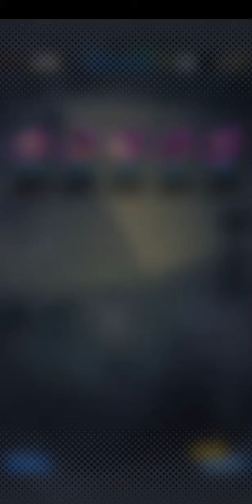This banner doodoo